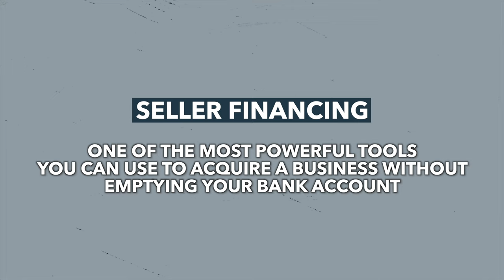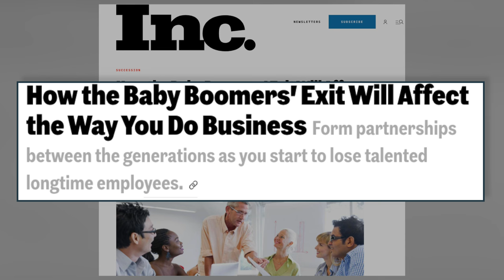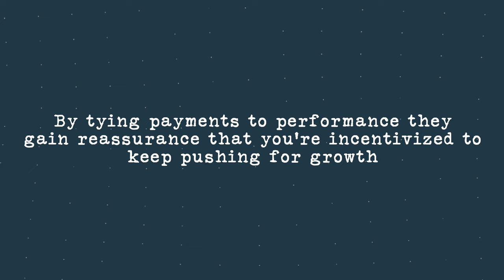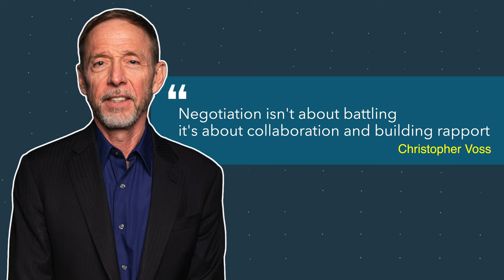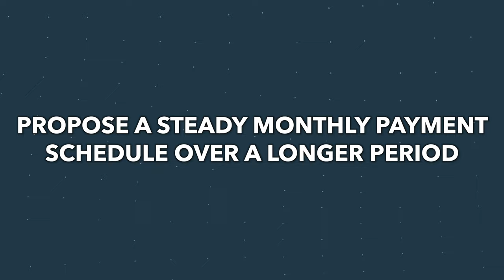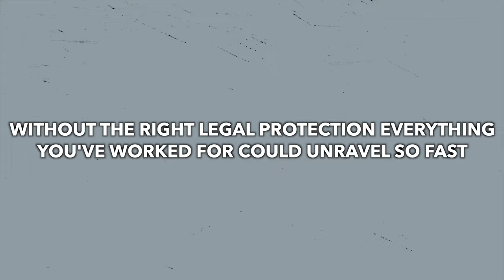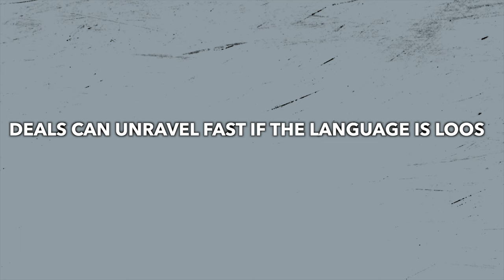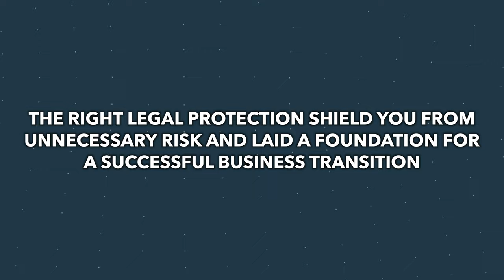Buying a Business for $0 down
Did you know you can buy a business with ZERO money down? In this video, I reveal entrepreneurs' proven strategies to acquire thriving businesses without draining their savings or taking out massive bank loans. Whether you’re an aspiring entrepreneur or a seasoned business owner, this step-by-step guide will show you how to leverage seller financing, negotiate win-win deals, and take advantage of creative financing techniques. Don’t let a lack of capital hold you back from owning your dream business—learn how to make it happen today!